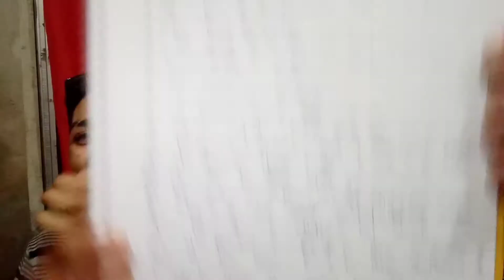50 COSAS SOBRE MÍ😝